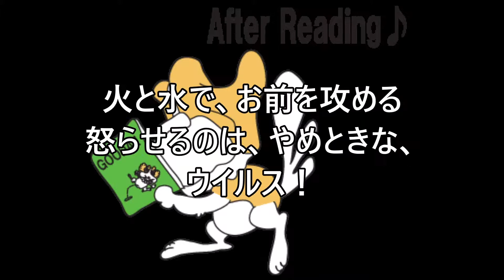Goodbye ウイルス／練習用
192曲目のボーカル練習用です😊😊🌻🐶💖🎵